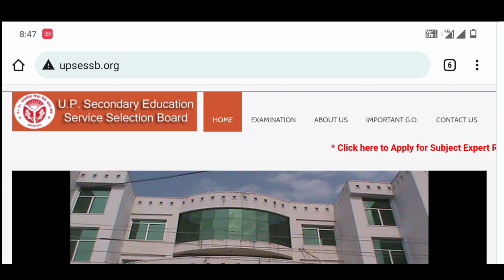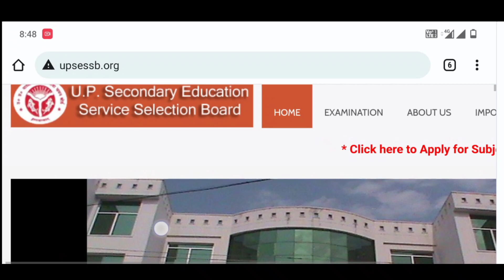up tgt pgt exam kab Hoga | परिक्षा इस महीने में | up tgt pgt exam date today news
Up Tgt Pgt Exam Date 2022 Up Tgt Pgt Latest News Up Tgt Pgt Exam Date Latest Update

Up TGT PGT exam date 2022 || परिक्षा तिथि घोषित फरवरी में होगा एग्जाम